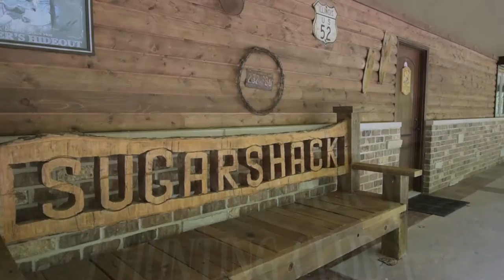7569 S Bridge Road, St. Anne, IL 60964